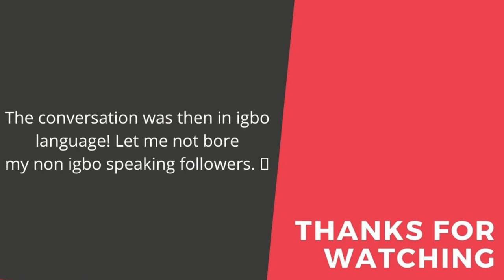I LEFT GERMANY | VISITING MY GRANDMA AFTER 3 YEARS | EASTER IN NIGERIA!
Hello Guys,

It is been a while. I have taken time to rewind and catch some sun (finally) by travelling home to get the whole covid lockdown stress in Europe away from my system.

TOTALLY worth it aside the crazy heat in Nigeria. lol

Welcome to my hometown, Anambra where I am traditionally from. It has a lot of festivity that takes place during Easter, Christmas and New Year. Just sharing a glimpse. while visiting my beloved Grandma who I haven't seen since 3 years. I hope you enjoy!!

xoxo
Chichi